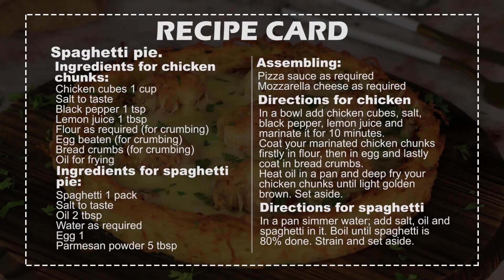Spaghetti Pie Recipe By SooperChef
Spaghetti pie with crispy chicken chunks and loaded with cheese is a satisfying treat for pasta lovers. This recipe is very simple that you can make it without any hustle. Give this spaghetti pie recipe a try and share your feedback with us.

Ingredients for chicken chunks:
Chicken cubes 1 cup
Flour as required (for crumbing)
Egg beaten (for crumbing)
Bread crumbs (for crumbing)
Oil for frying
Ingredients for spaghetti pie:
Spaghetti 1 pack
Egg 1
Parmesan powder 5 tbsp

Assembling:
Directions for chicken chunks:
In a bowl add chicken cubes, salt, black pepper, lemon juice and marinate it for 10 minutes.
Coat your marinated chicken chunks firstly in flour, then in egg and lastly coat in bread crumbs.
Heat oil in a pan and deep fry your chicken chunks until light golden brown. Set aside.
Directions for spaghetti pie:
In a pan simmer water; add salt, oil and spaghetti in it. Boil until spaghetti is 80% done. Strain and set aside.
Then in boiled spaghetti add egg and parmesan and give it a good mix.
Now in your baking dish add spaghetti and set it in base giving a tart like shape.
Then bake it in a preheated oven at 200 degrees for 20 to 25 minutes. Remove from oven and set aside.
Assembling:
In your baked spaghetti pie spread pizza sauce evenly then tops it with cheese.
Place fried chicken chunks on top and sprinkle some more cheese on top.
Bake in a preheated oven until cheese melts completely.
Your spaghetti pie is ready. Cut in to slices and serve.
Preparation time: 20 minutes
Cooking time: 35-40 minutes
Serving: 4-5